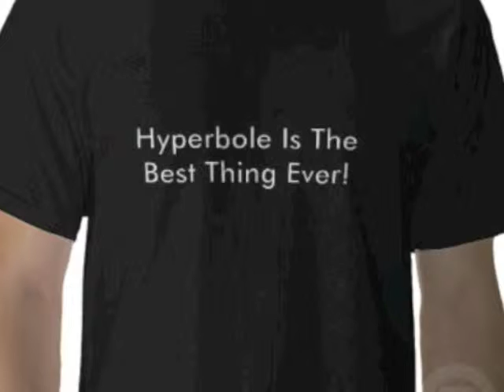Vocabulary: Hyperbole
Definiton
Description
Connection to me